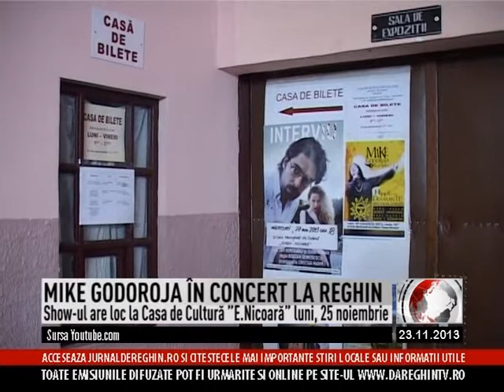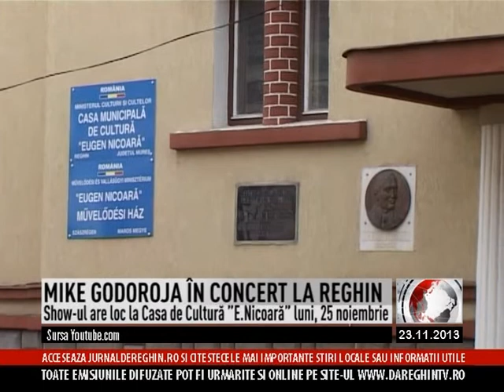MIKE GODOROJA ÎN CONCERT LA REGHIN (2013 11 23)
Un show de excepție pentru iubitorii de blues din Reghin și nu numai! Mike Godoroja și trupa "Blue Spirit" vor susține luni, 25 noiembrie, de la ora 18:00 la Casa Municipală de Cultură "Eugen Nicoară" concertul live "Hippie cu Diamante". Evenimentul face parte din "Hippie National Tour 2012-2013"- turneul de promovare al dublului album "Hippie cu Diamante", în care este cuprins și Reghinul. Biletele se găsesc la casă la prețul de 35 de lei pentru adulți și 15 lei pentru elevi.